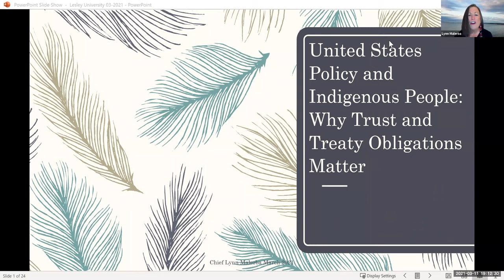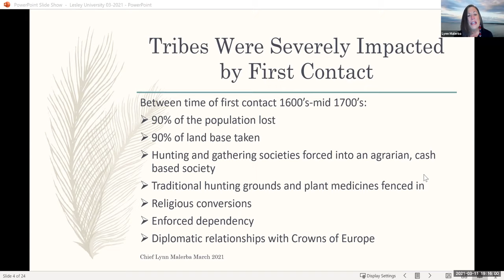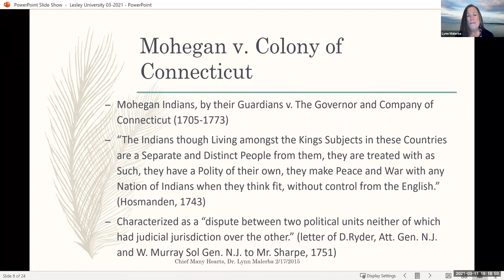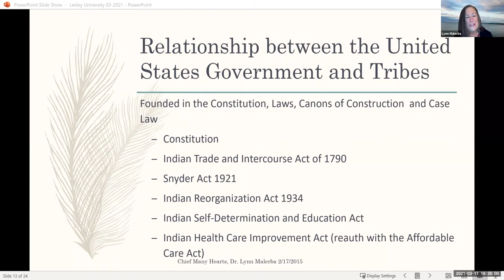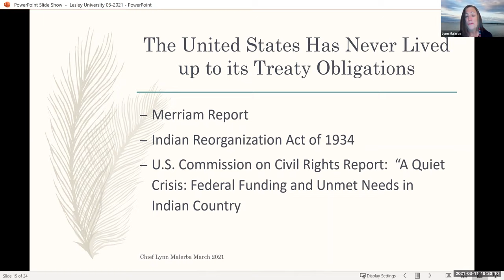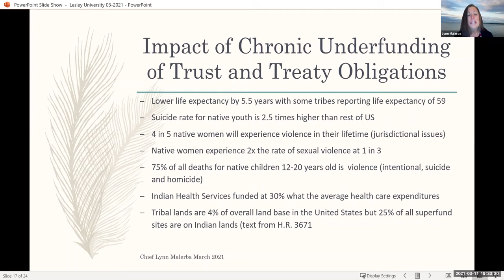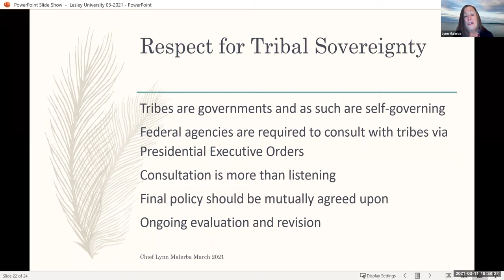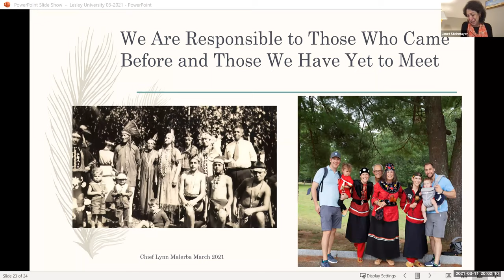United States Policy and Indigenous People: Why Trust and Treaty Obligations Matter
The Strauch-Mosse Visiting Artist Lecture Series welcomes Chief Mutawi Mutahas (Many Hearts) Marilynn "Lynn" Malerba, 18th Chief of the Mohegan Tribe, who discusses how colonization and subsequent US Policy has affected our Indigenous nations and how our sovereign tribal nations engage with the sovereign that is now the United States.